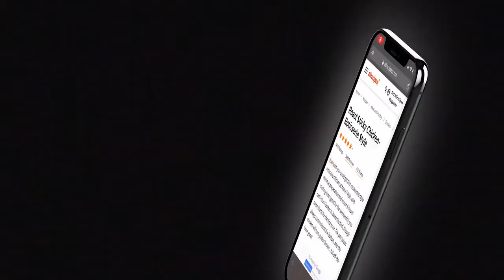ROTO-Q 360 Non-Electric Self-Rotating Rotisserie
We have engineered a durable, convenient option for rotisserie chicken. Taking up minimal space, ROTO-Q 360 self-rotating, automating the entire rotisserie process so that all you need to do is set it up, turn it on, and let it do its job. ROTO-Q 360 does not need any electricity, gas, or batteries to run, so you never need to worry about keeping any tanks filled or charged either. This is the ultimate in rotisserie convenience – putting healthy deliciousness always within your reach. You can enjoy rotisserie all day long if you want to, and if you are thinking about trying out a new, healthy diet, it may just be the right way to do so!